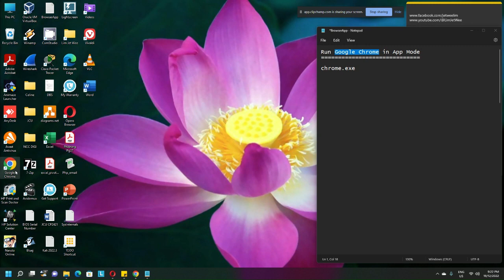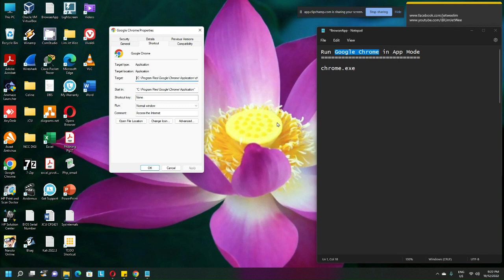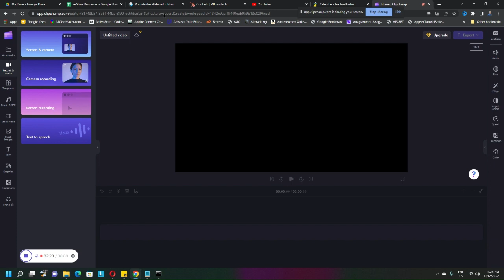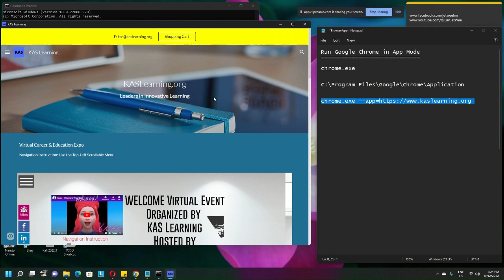Run Websites in Google Chrome App Mode